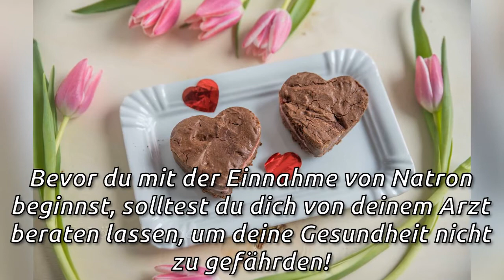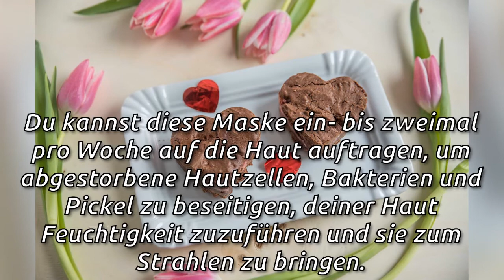Vorzüge von Natron und Honig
Natron wird schon seit alters her gegen verschiedene Krankheiten verwendet, auch gegen Hautbeschwerden und Grippe! In unserem heutigen Beitrag erfährst du mehr darüber.